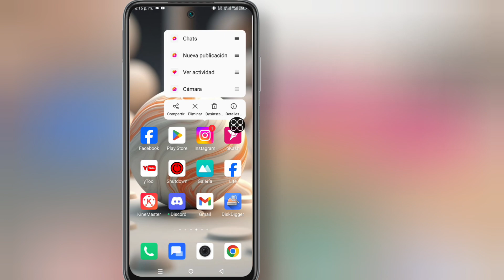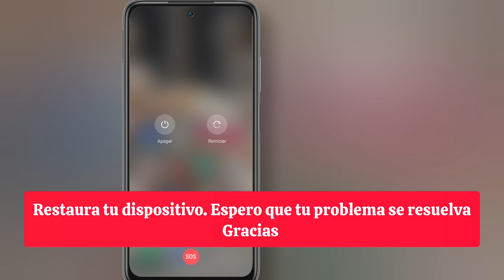Cómo arreglar la opción de etiqueta de los marcos de historias de Instagram que no se muestra